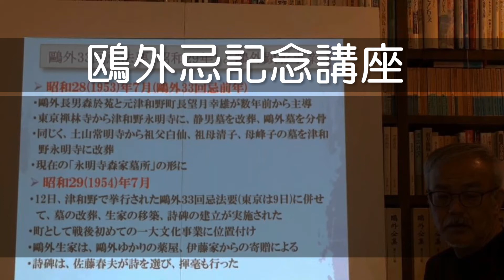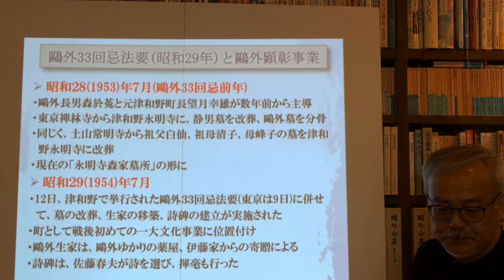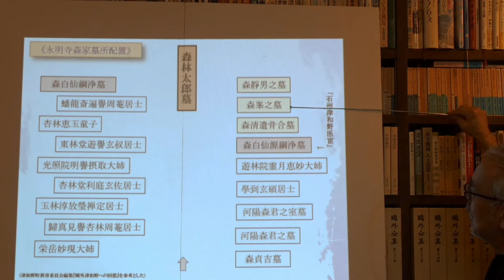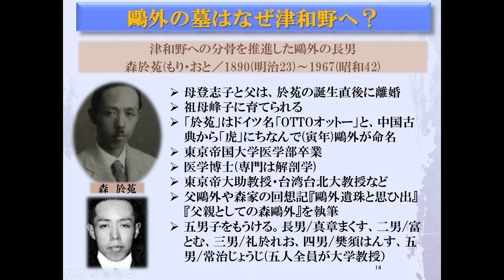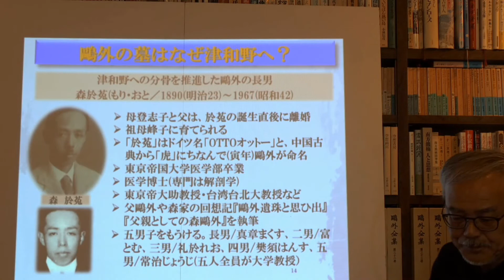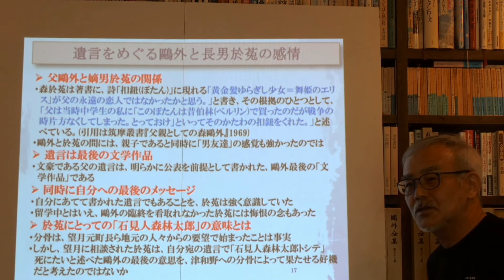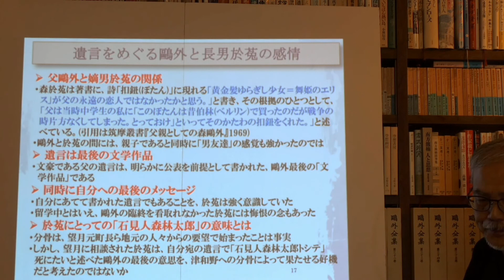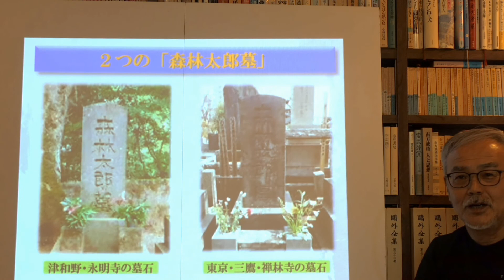2020年・鷗外忌記念講座「鷗外の墓はなぜ二つあるのか？」part6【鷗外先生の遺言を読み解く・遺言は誰宛てに書かれたもの？】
津和野出身の文豪・森鷗外は1922(大正11)年7月9日に60歳で亡くなっています。そんな鷗外先生の命日に合わせて毎年7月9日に近い休日に当観光協会主催で「鷗外忌」を開催しています。

しかし本年は新型コロナウイルスの感染予防等の観点から、残念ながら鷗外忌を執り行わないことにしました。

その代わりに、例年、鷗外先生のお墓がある永明寺で開催している「鷗外忌記念講座」をYouTubeで動画配信することとしました。

津和野在住の郷土史家であり当観光協会の副会長でもある山岡浩二を講師として、本年は「鷗外の墓はなぜ二つあるのか？」というテーマでお話しいただきました。

全部で約80分の講義動画を6分割してアップしたうちの6/6です。

※動画中の一部のテロップにおいて、フォントの表示の関係上、森鷗外の「鷗」の字を「鴎」としている箇所がありますのでその点ご了承ください。

ーーー
講師　山岡浩二
1956年津和野生まれ。津和野在住の郷土史家、森鷗外研究家。現在、石見郷土研究懇話会副会長、津和野町観光協会副会長、津和野踊り保存会会長、中国浙江大学城市学院客座教授など。
著書に『明治の津和野人たち 幕末・維新を生き延びた小藩の物語』(堀之内出版・2018年)など。
ーーー

2020年・鷗外忌記念講座「鷗外の墓はなぜ二つあるのか？」part1【森鷗外ってどんな人？】

2020年・鷗外忌記念講座「鷗外の墓はなぜ二つあるのか？」part2【鷗外先生の書いた作品たち】

2020年・鷗外忌記念講座「鷗外の墓はなぜ二つあるのか？」part3【森家のお墓は全国各地にある？】

2020年・鷗外忌記念講座「鷗外の墓はなぜ二つあるのか？」part4【森鷗外を看取った？文豪・永井荷風】

2020年・鷗外忌記念講座「鷗外の墓はなぜ二つあるのか？」part5【文豪・永井荷風が伝える森鷗外のお墓のその後】

2020年・鷗外忌記念講座「鷗外の墓はなぜ二つあるのか？」part6【鷗外先生の遺言を読み解く・遺言は誰宛てに書かれたもの？】